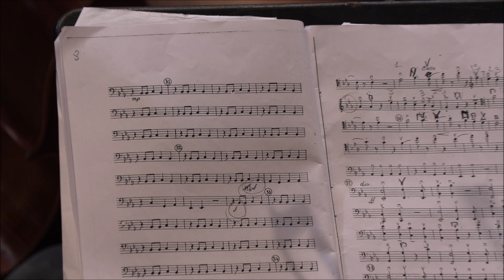Prove Orchestra (archi)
Prove Settima di Shostakovich